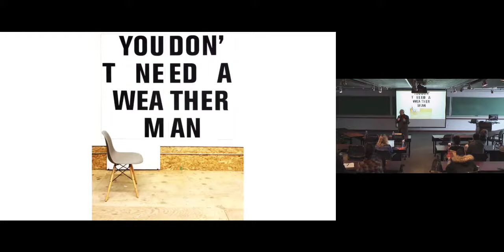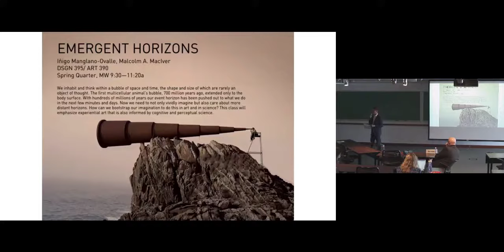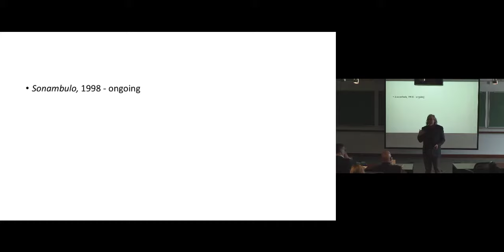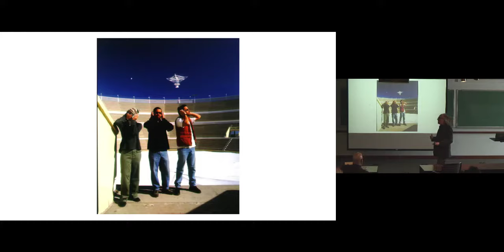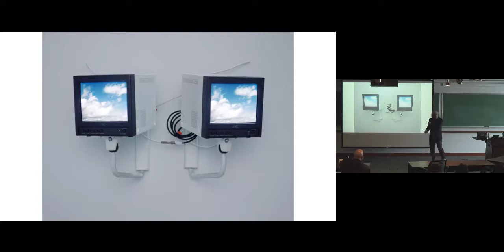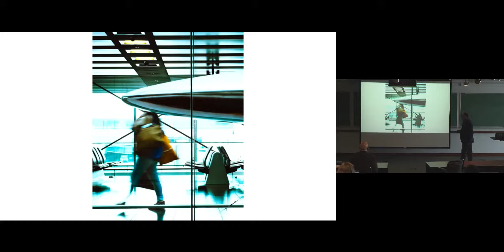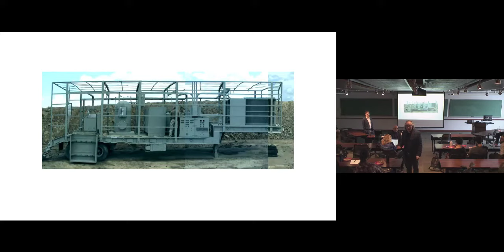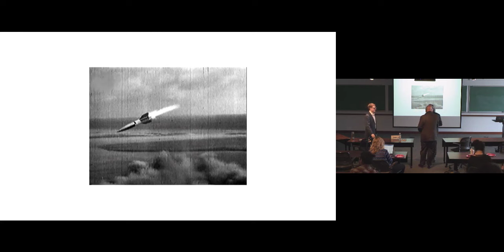Iñigo Manglano-Ovalle (Northwestern Art Theory and Practice): You Don’t Need a Weatherman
During the PhD Seminar Series on January 28, conceptual artist Iñigo Manglano-Ovalle discussed his multimedia works, which challenge notions of the political and the cultural. His current work regards the inversion of utopia, the fabrication of war, and the hypersonic reentry of Modernism.